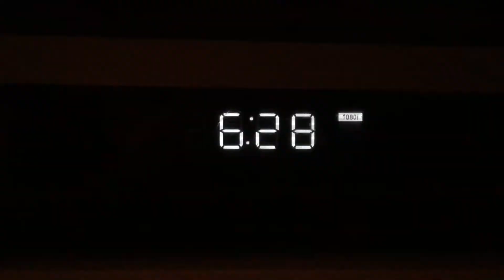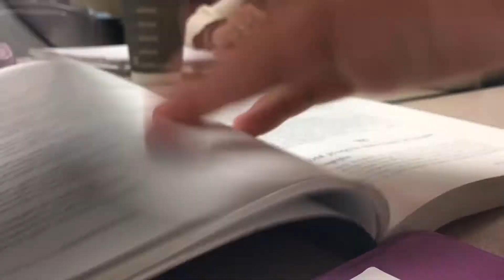Week of Faith: Part 1